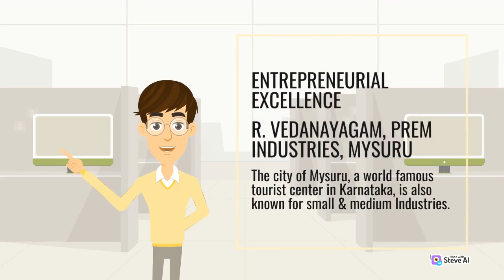Entrepreneurial Excellence - Part 1